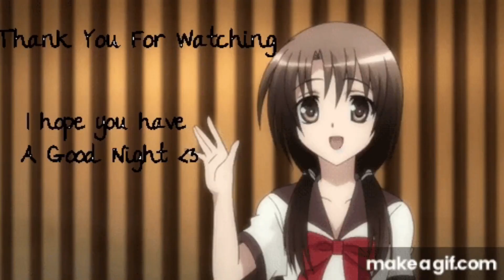Anime amv smooth criminal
another uplode from my band acount black asuna